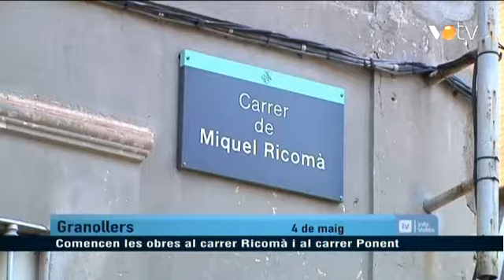VOTV - Comencen les obres al carrer Ricomà i al carrer Ponent